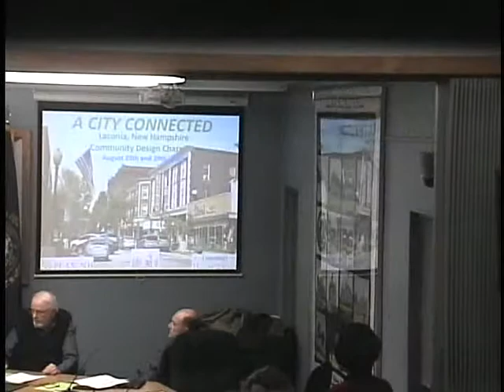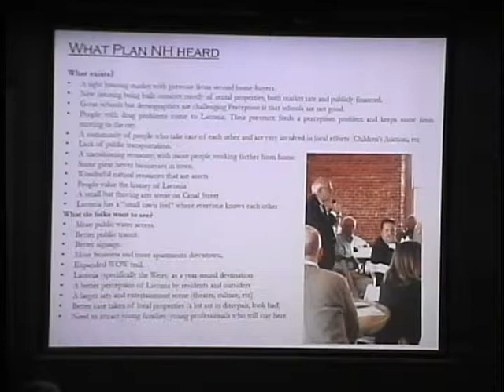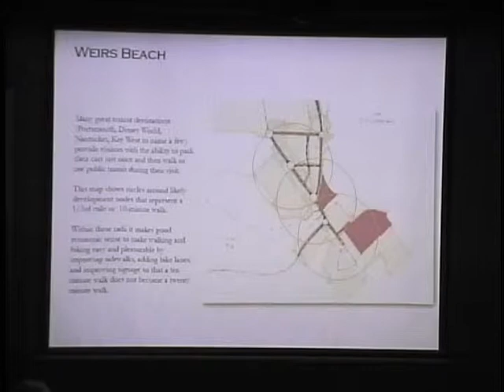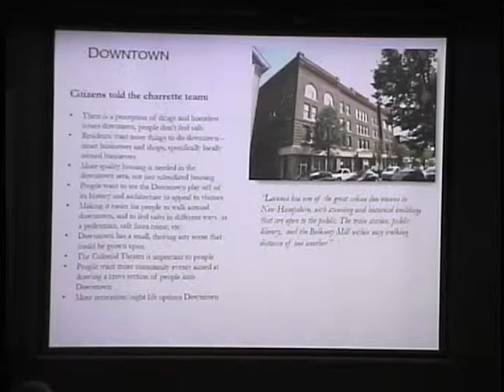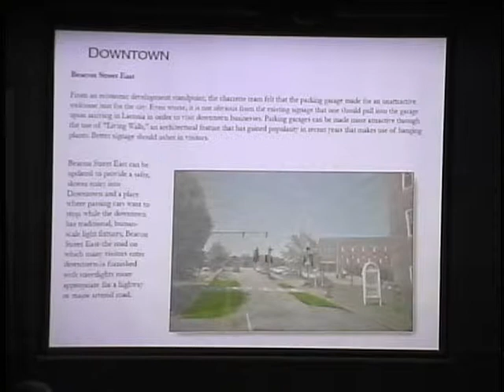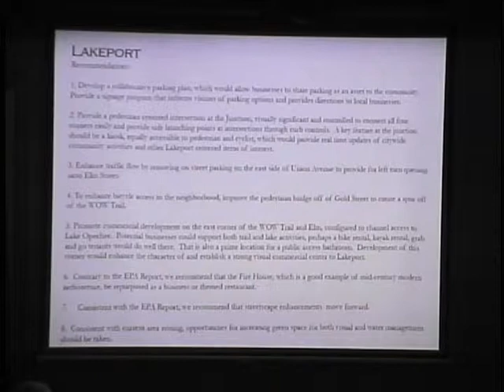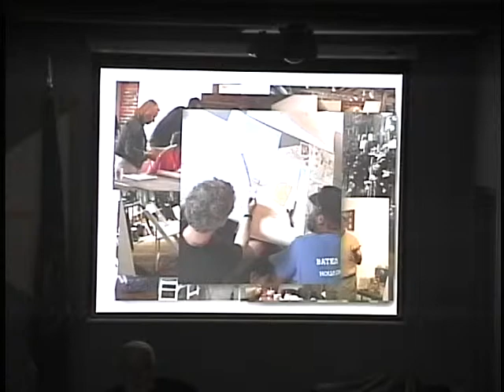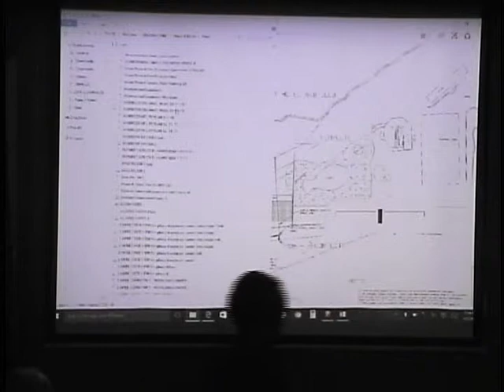Planning Board Meeting February 2 2016